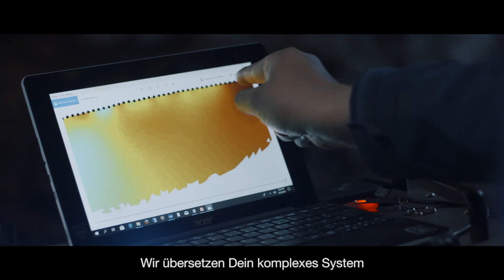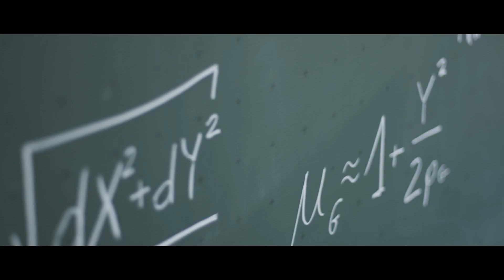Study Geodesy at TU Wien – Trailer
Study Geodesy and Geoinformation at TU Wien